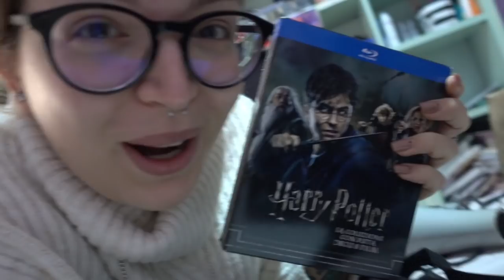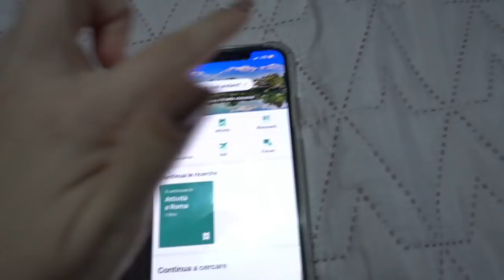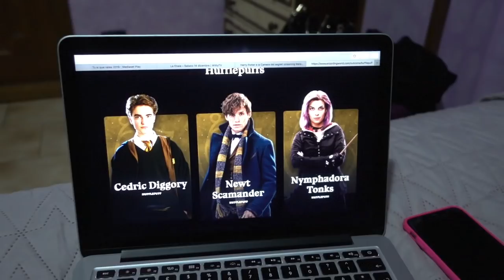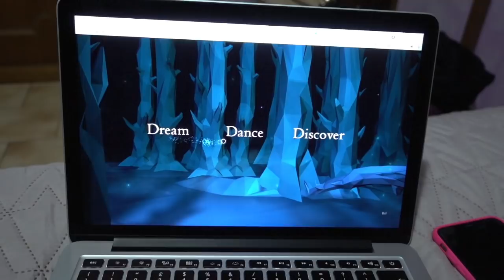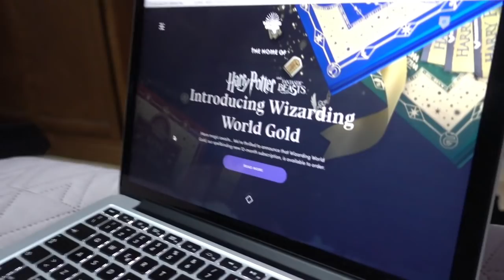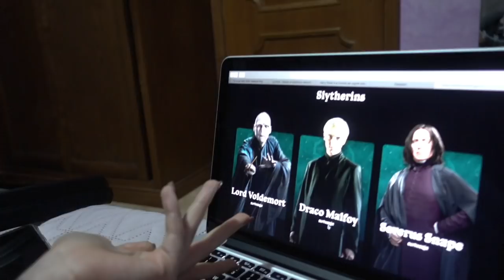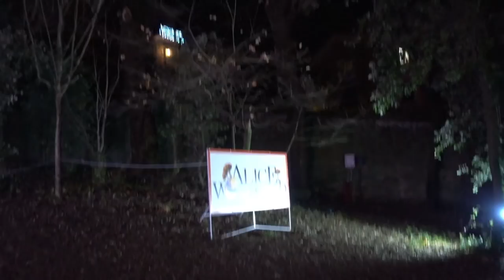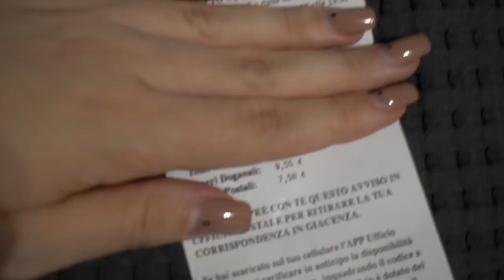SCOPERTA SHOCK IN DIRETTA!!😱 | Vlogmas 16-17/12/19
♥ ♥ ♥ ♥ ♥ ♥ ♥ ♥ ♥ ♥ ♥ ♥ ♥ ♥ ♥ ♥ INFOBOX♥ ♥ ♥ ♥ ♥ ♥ ♥ ♥ ♥ ♥ ♥ ♥ ♥ ♥ ♥ ♥

♡ NUOVI VIDEO TUTTI I LUNEDI E GIOVEDI ALLE ORE 16:00 !

•20% del primo mese sugli abbonamenti dei tuoi utenti

ILAMAKEUP20OFF

•codice per il 10% di sconto su i Pops in stock

ILAMAKEUP10

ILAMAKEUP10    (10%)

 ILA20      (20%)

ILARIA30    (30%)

ILAMAKEUP    (15%)

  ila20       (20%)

♡ INFORMAZIONI UTILI
❤ Con cosa registro : Canon Eos 70D (obiettivo 18-55)
❤ Camera Vlog: Sony dsc rx100 M4
❤ Con cosa edito : Final Cut Pro X
❤ Anteprime video: PicMonkey